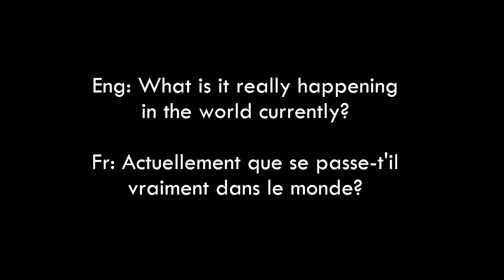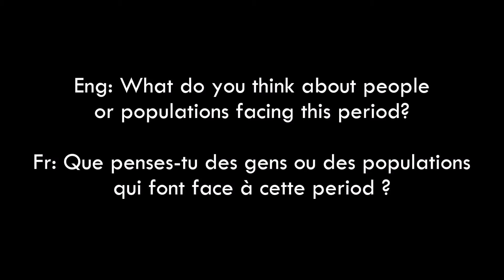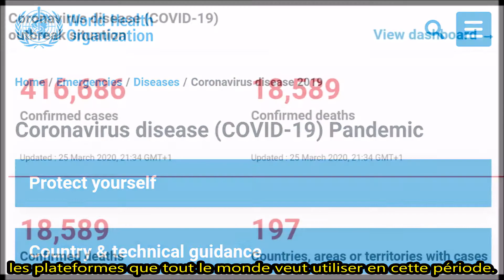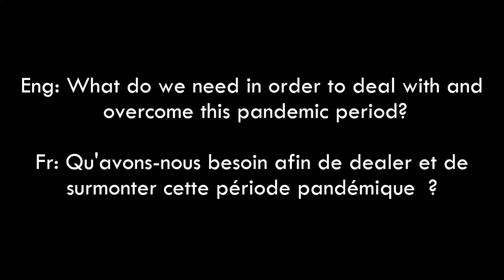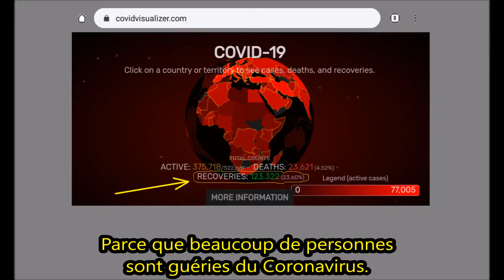What I Think About Coronavirus Period - Valois King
Avec le sous-titrage en Français !

It has been 3 months that the world is in a war, a war against an invisible enemy, Coronavirus.
As an educator, Valois King shares his opinion with his community.

After watching, share that with your friends if you think it's important.